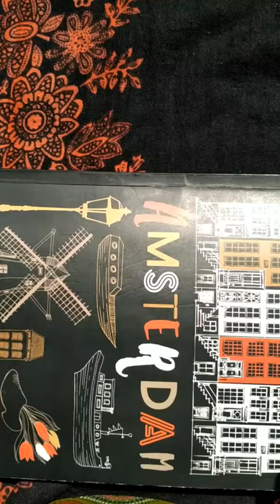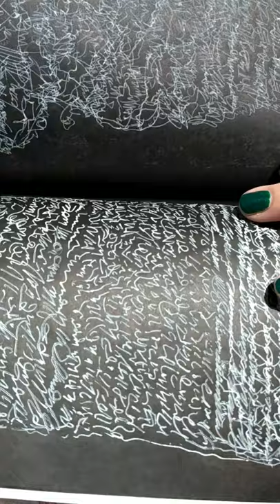Amsterdam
Asemic book, about that everything is just beginning. By Lina Stern. 2021